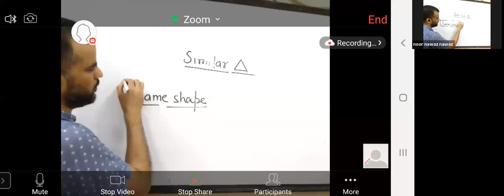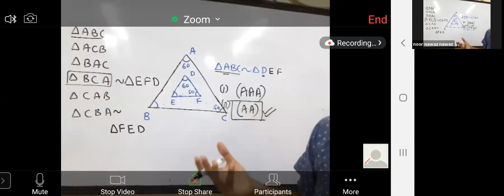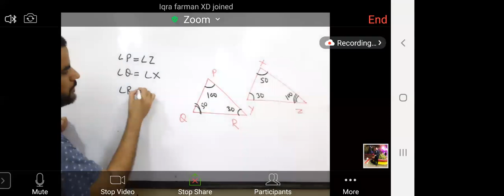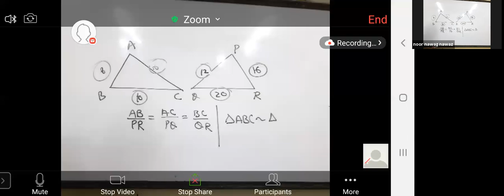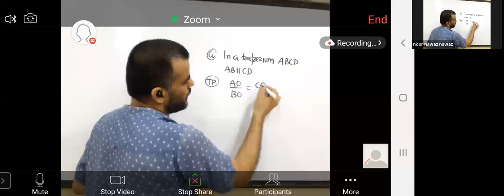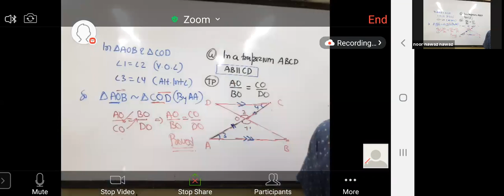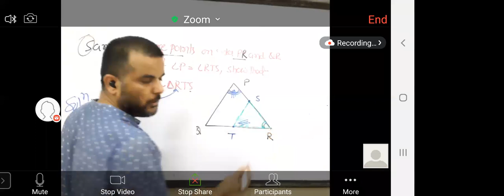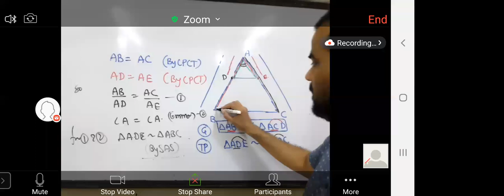Similar Triangle I Class 10 Maths Exercise 6.3 Similar Triangle #10